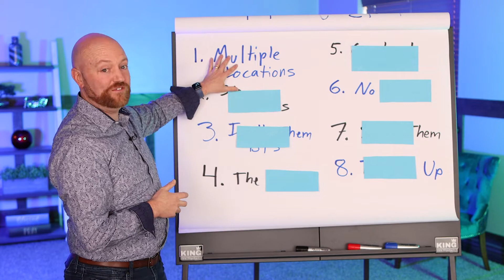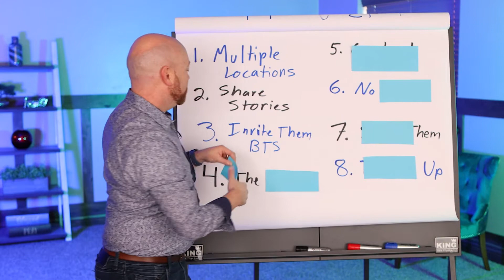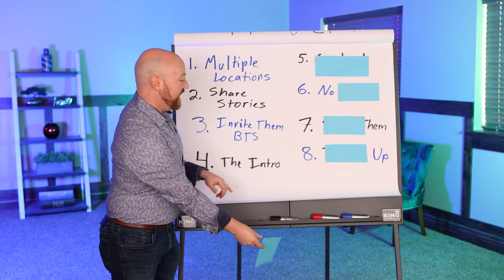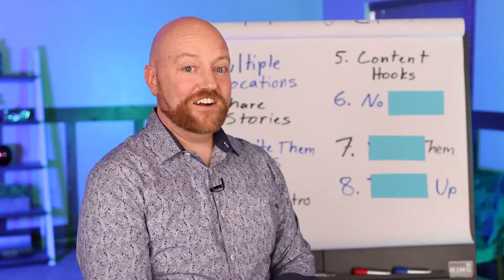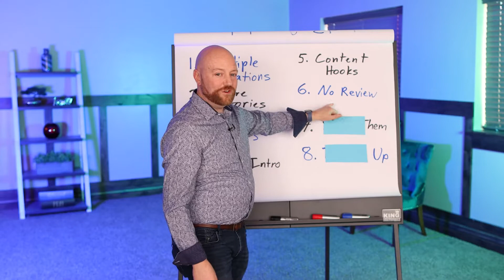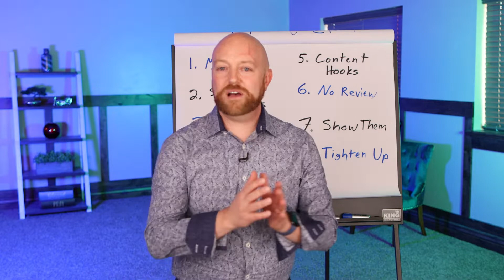How To Make Boring Videos Better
Do you think your videos aren't as engaging as you want them to be? Do you want to know how to make boring videos better? Then watch this video to get some ideas of how to keep your audience hooked until the end!

00:00 Intro & Summary
00:22 10 Ideas To Make Boring Videos Better
05:33 Watch This Next

Nate Woodbury

WORK WITH NATE
Nate Woodbury is a YouTube Producer. He works with Six and Seven Figure Influencers, helping them build a massive following on YouTube. As a master of efficiency, Nate uses filming and editing systems that drastically reduce the expense and time commitment for his clients, and at the same time, get real trackable results.

If you've been successful as an influencer in the minor leagues, and you're ready to leverage YouTube to reach a worldwide audience, Nate's your guy.

If you’ve read this far, thank you for being such a great fan and subscriber. I’m creating this content for you!